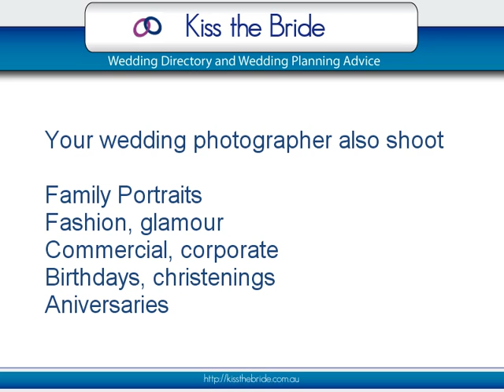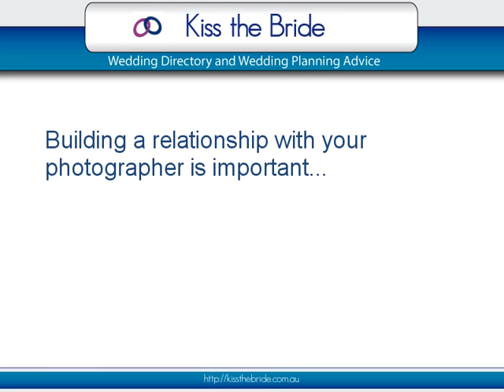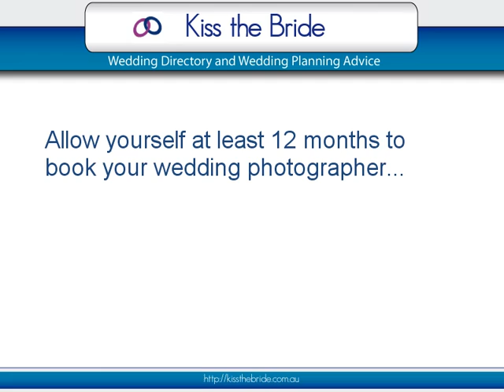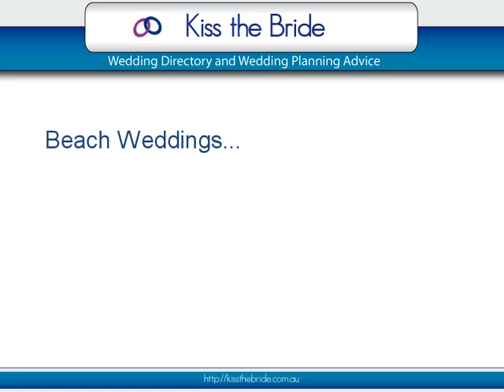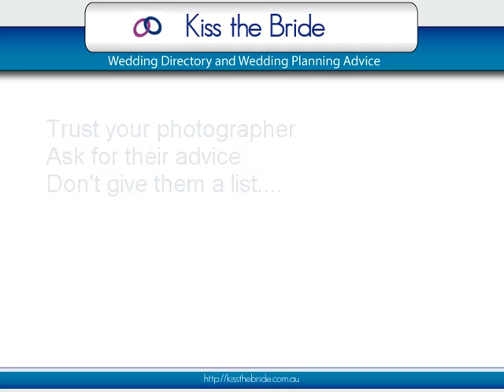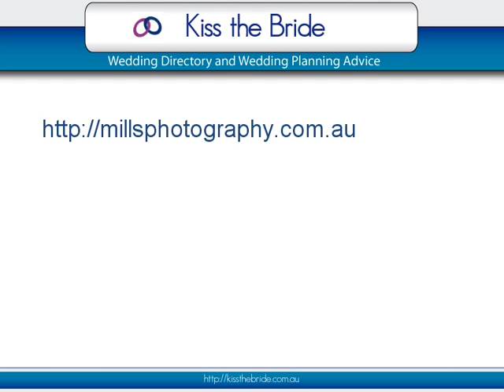How to find a Wedding Photographer Part 3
Discover the questions brides should be asking when looking for a wedding photographer to capture the emotion and energy of your special wedding day.  A must see interview with professional photographer Gary Mills.